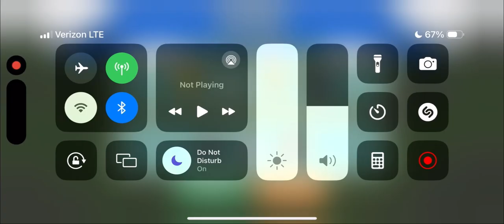Gods of Olympus (Episode3)